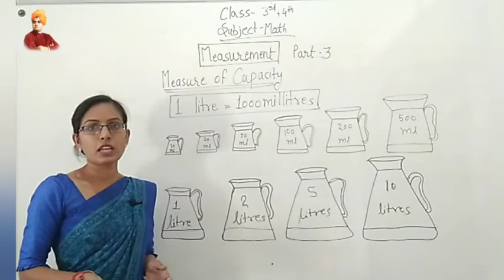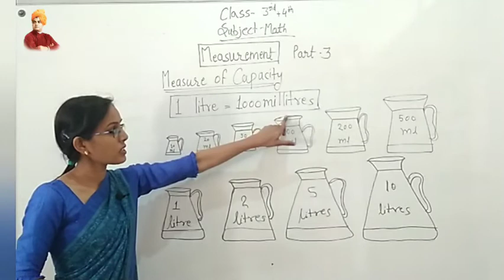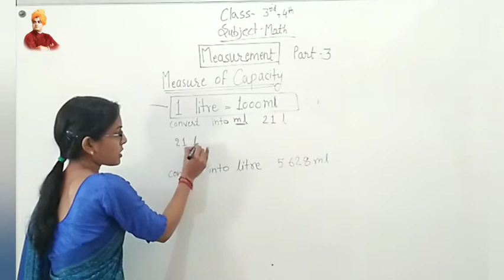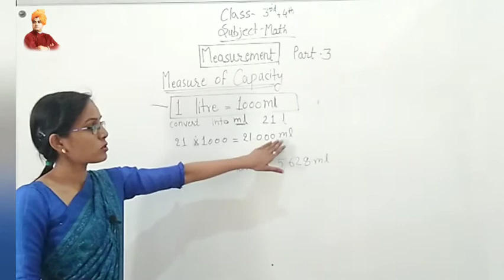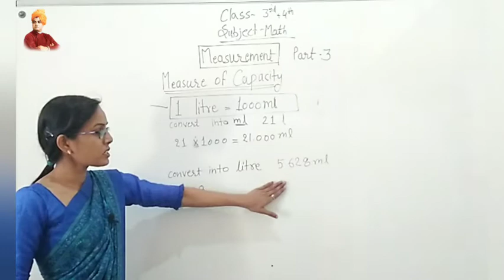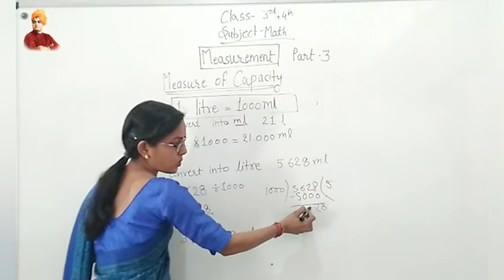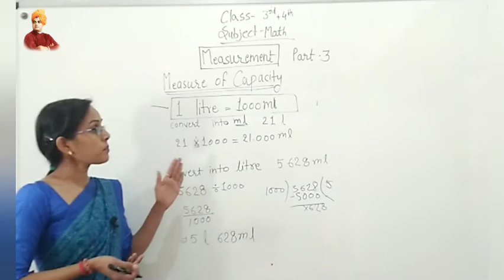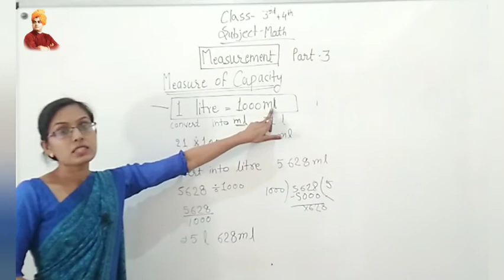MEASUREMENT | MEASURE OF CAPACITY | PART 3 | MATH | CLASS 3RD,4TH | BY SHIVANI MAM